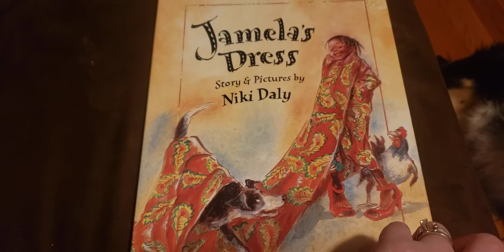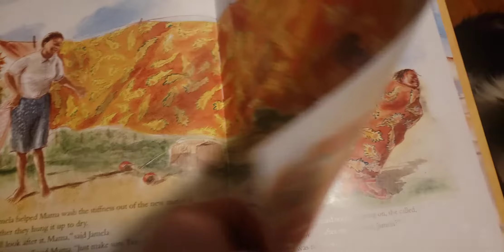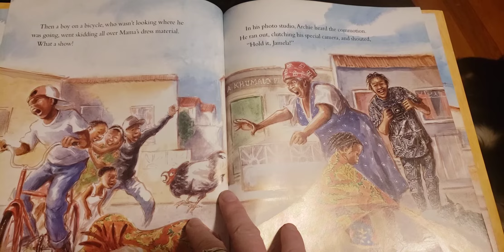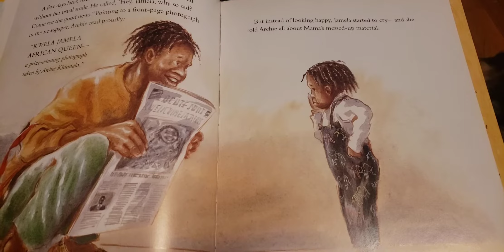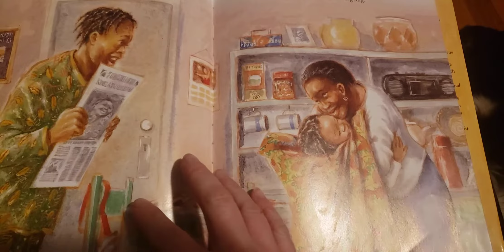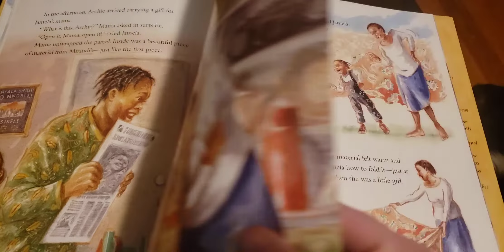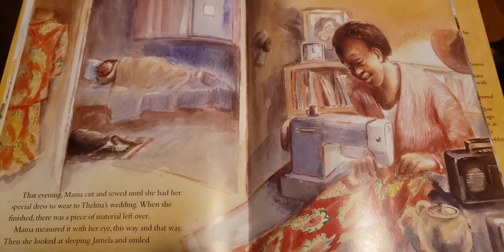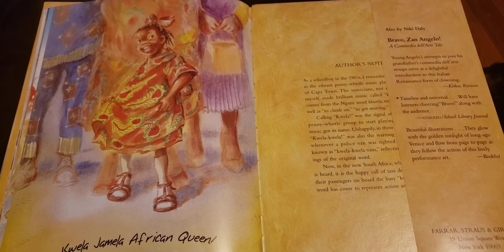February 16, 2021